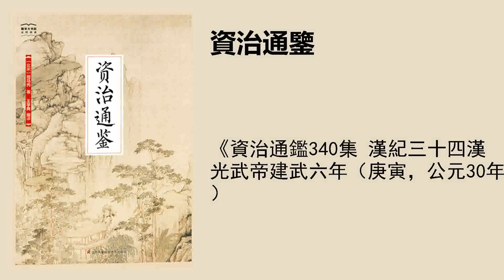《資治通鑑340集 漢紀三十四漢光武帝建武六年（庚寅，公元30年）